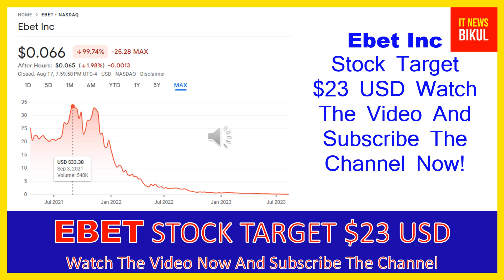EBET Stock - Ebet Inc Stock Breaking News Today | EBET Stock Price Prediction | EBET Stock Target